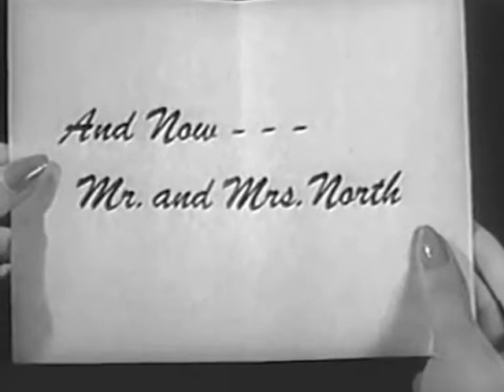1954 MR. AND MRS. NORTH - "Salt in His Blood" - Richard Denning, Barbara Britton.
Starring Richard Denning, Barbara Britton, Frances Desales, Sara Paden, Dick Jones and Percy Helton. Directed by Ralph Murphy.

After being discharged from the Navy for being too young, Chuck Walker (Dick Jones), a North family friend, is charged with murder after being involved in a bar fight with a drunk who's robbed and dies.